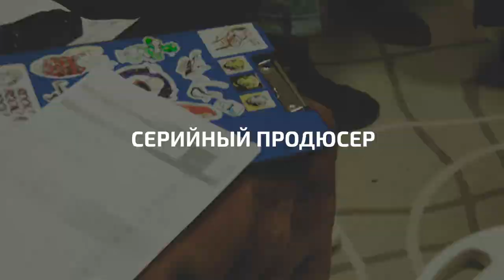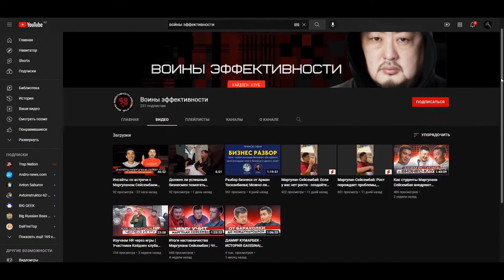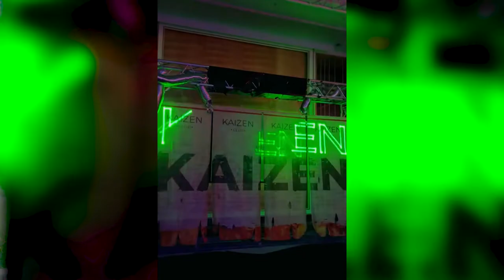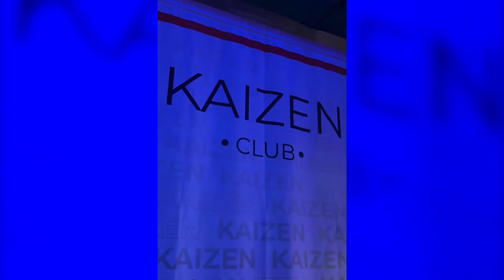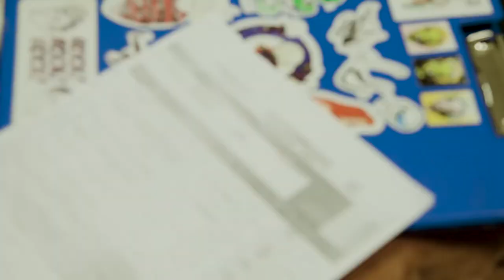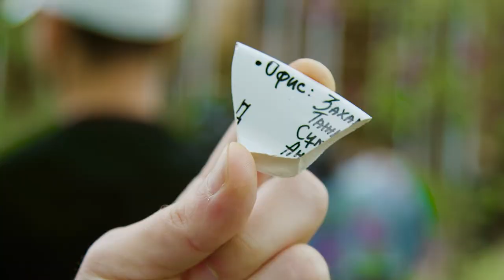СЕРИЙНЫЙ ПРОДЮСЕР VLOG #1| СЦЕНАРНЫЙ КОНКУРС| НОВЫЕ ПРОЕКТЫ| УЧАСТИЕ В КАЙДЗЕН КЛУБЕ| НАШИ ЦЕЛИ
Первый влог в 2022 году. Рассказываю о том, что мы сделали и что планируем сделать. Первое полугодие этого года прошло плодотворно, ярко и интересно, подробнее в видео!